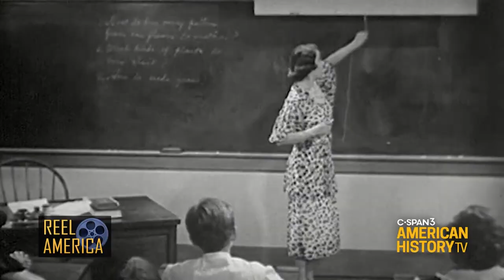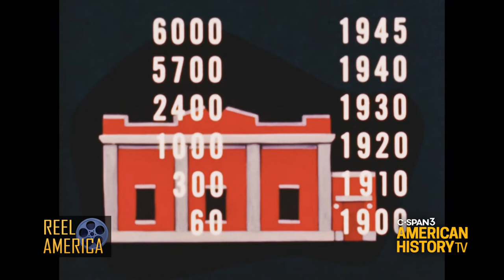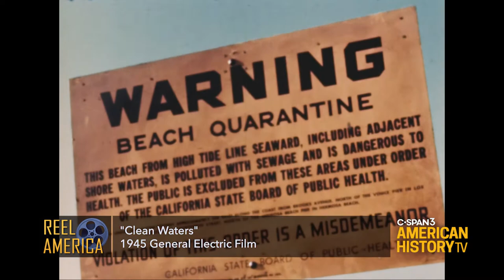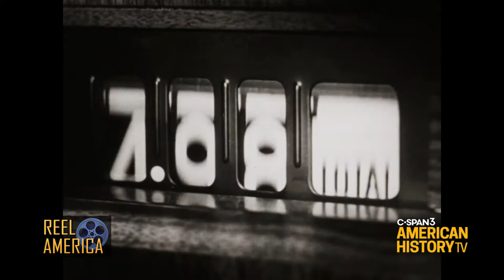Four Films about Electricity & the Power Grid on C-SPAN3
Texas recently experienced severe winter weather...leading to a breakdown of the electric grid and widespread power outages.  Reel America takes you back to the mid-20th century for several films on the topic:

"Freedom and Power" (1952) General Electric - History of Electricity
"Clean Waters" (1945) General Electric  - Sewage & Water Treatment
"24 Hours of Progress," (1950) American Petroleum Institute
"Clear Skies, Clean Air," (1971) GSA film on Natural Gas & Fleet Vehicles